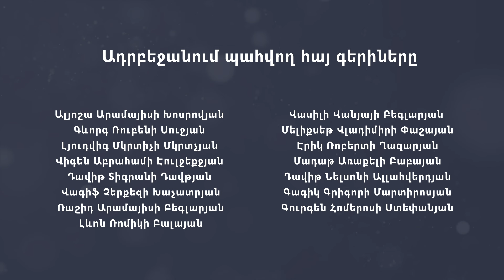Կաշին՝ կնոջ ձեռքերում․ սիսիանցի վարպետուհու պատմությունը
Սիսիան համայնքի բնակիչ Հասմիկ Կամսարյանը իրականացնում է մանկության երազանքը։ Սիսիանում փորձում է հիմնել կաշվե և ձեռագործ իրերի արտադրամաս։ Արտադրանքի որակը բարձրացնելու, ծավալները մեծացնելու համար նրան պետք է նոր տեխնիկա և հիմնական տարածք։ «Այս ամենը ինձ կօգնի ներգրավել նոր աշխատակիցների և նոր արտադրանք ունենալ»։